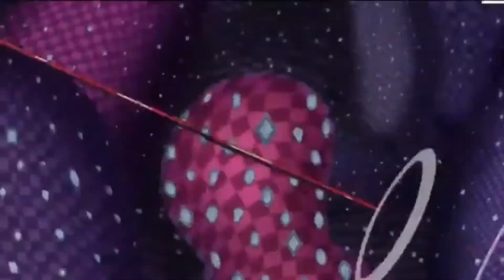Katakuri Vs Luffy (2kBABY - MAD) AMV